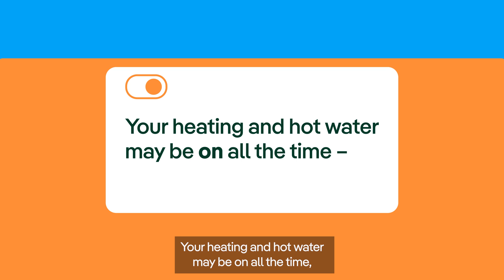How could the Radio Teleswitch Service (RTS) switch-off affect you?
If you have an RTS meter then here’s how the signal switch-off on the 30th of June 2025 could affect you.